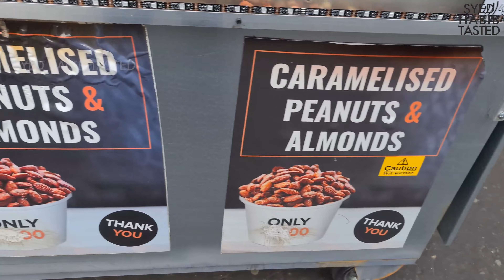Caramelised Peanuts and Almonds Cooked in Streets of London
Thank you watching Syed Habib tasted channel. We are food channel and we bring you videos of food from around the world.

Peanuts | Almonds | Caramelised Peanuts | Caramelised Almonds |
London Street Food | Food cooked in London's Streets | UK Street Food |
Halal Food UK | UK Food | London Food |

We appreciate you watching the food channel @DesiFoodVideos